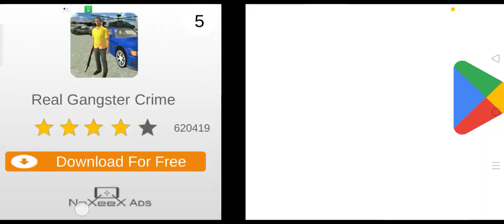bhai mar Gaya tha bal bal bacha